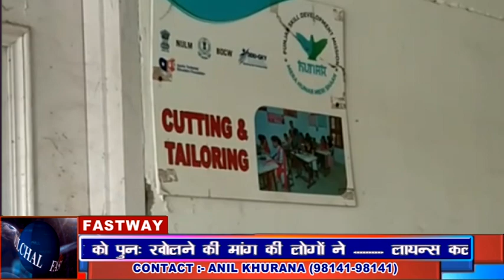पंगोली चैक के सिलाई सैन्टर को पुनः खोलने की मांग की लोगों ने